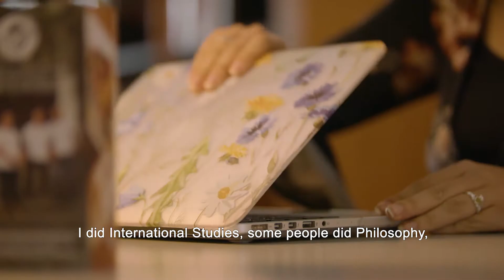Hannah Foster, Ambassador Politics and Society 2019-2020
Hannah is from New York, USA. She did a double major in International Studies and Anthropology at Washington College in Maryland, and decided to come to Maastricht for the master’s programme in Politics and Society.